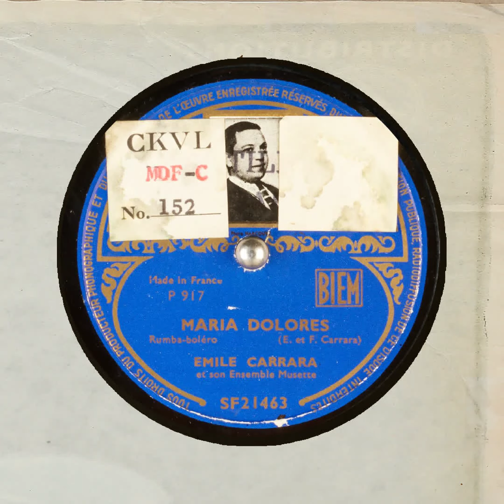MARIA DOLORES EMILE CARRARA et son Ensemble Musette